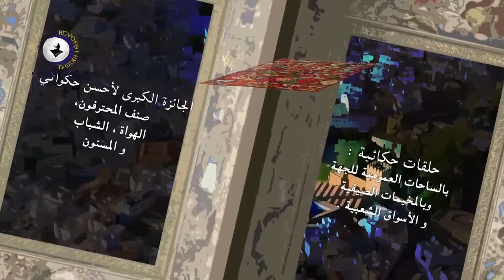SPOT HIKAYAT2019 modifié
الدورة 16 لسنة 2019 من

المهرجان الدولي مغرب الحكايات